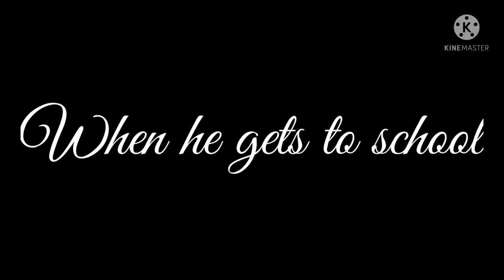Past Michael wears a skirt for a few hours [FNAF][Past aftons] Warnings in description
P.Michael x P.Ennard(Noah)
Gay
maybe 10+ (sorry)
sensitive topics
r@pe talk
sorry took so long i didn't know what to put in one part
I own none of the songs in this videoSong
Artist
Cavetown
Album
[Merlin] FUGA Aggregation, TuneCore (on behalf of Oat Milk Industries and Alternate Side); LatinAutorPerf, Warner Chappell, LatinAutor - Warner Chappell, MINT_BMG, UNIAO BRASILEIRA DE EDITORAS DE MUSICA - UBEM, CMRRA, PEDL, BMI - Broadcast Music Inc., and 3 Music Rights Societies
Music in this video
Listen ad-free with YouTube Premium
Song
This Is Home
Artist
Cavetown
Album
FUGA, TuneCore (on behalf of Oat Milk Industries and Alternate Side); Warner Chappell, LatinAutor - Warner Chappell, BMI - Broadcast Music Inc., UNIAO BRASILEIRA DE EDITORAS DE MUSICA - UBEM, PEDL, LatinAutorPerf, CMRRA, MINT_BMG, and 3 Music Rights Societies